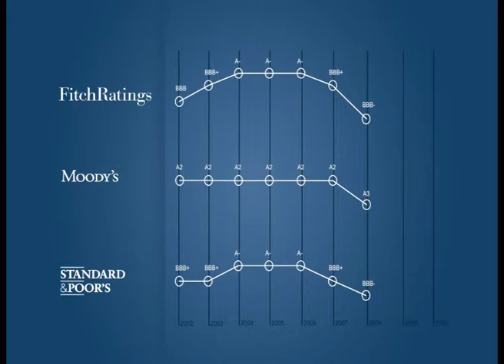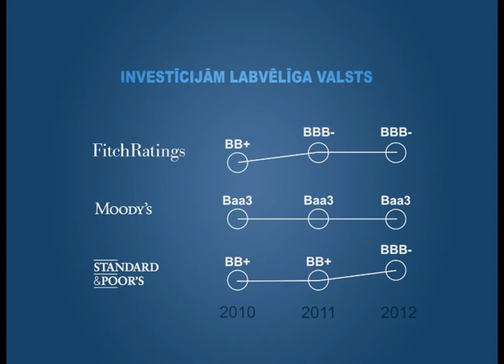Ekonomikas ABC: Latvijas kredītreitings